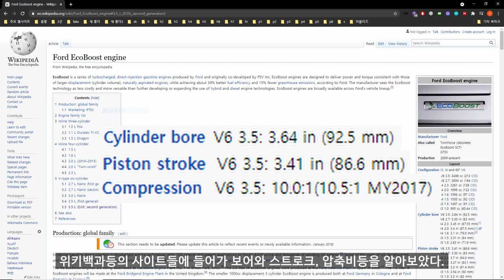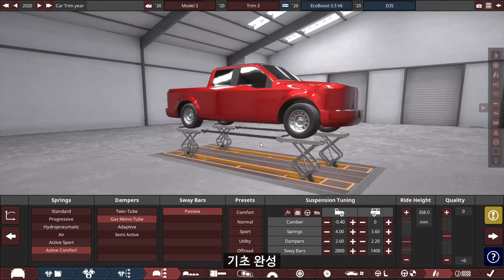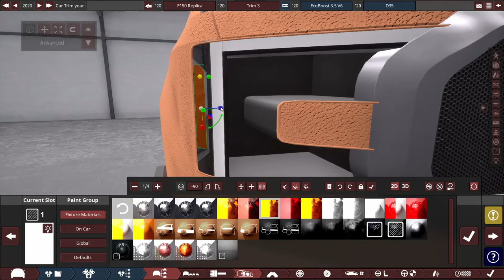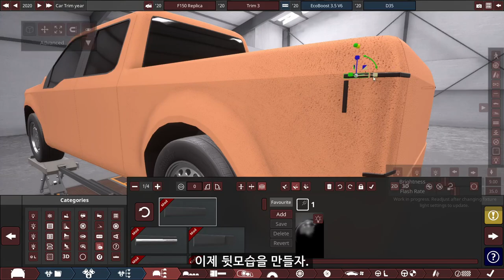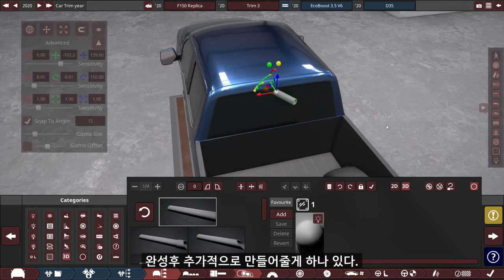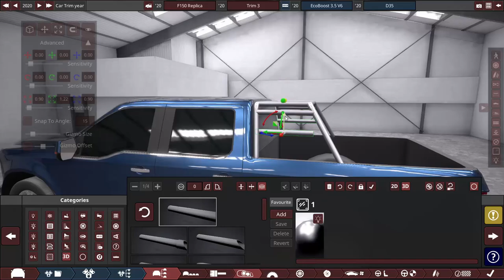미국식 픽업트럭 만들기 - The Automation Game